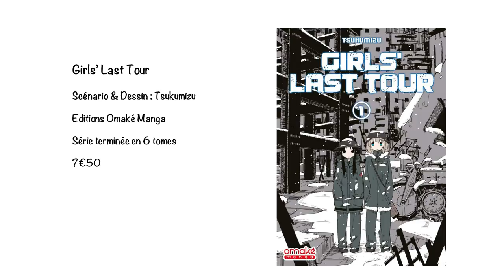TheStoryBegins 87 : Girl's Last Tour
Hey, dans cette vidéo je vous présente Girls' Last Tour dessiné et scénarisé par Tsukumizu. Le titre est publié chez Omaké Manga.

Ce manga se passe dans un monde post-apocalyptique où l'on va suivre l'errance et la survie de 2 jeunes filles à bord de leur autochenille.

Musique d'intro et de fin : Hinkik & A Himitsu - Realms